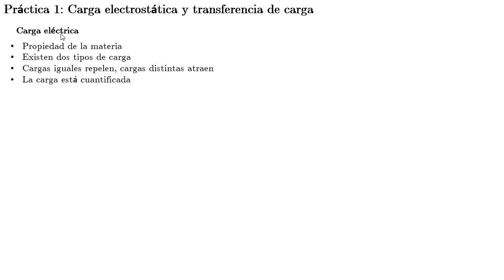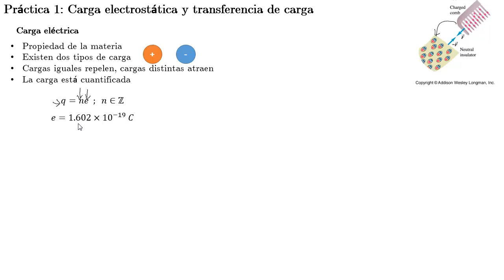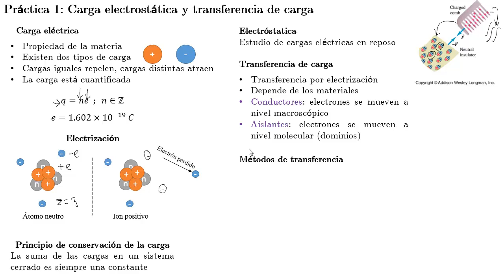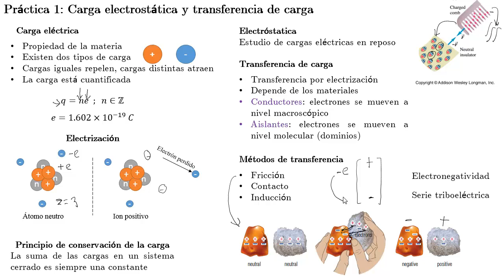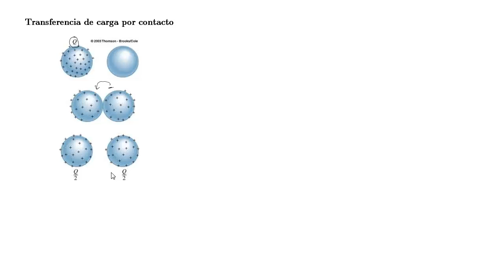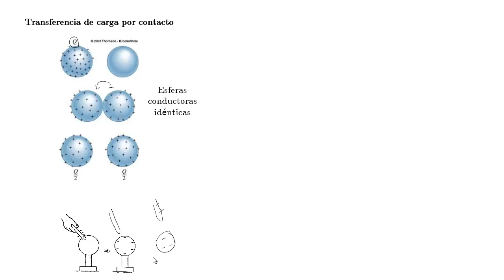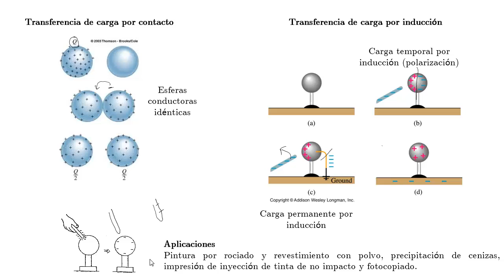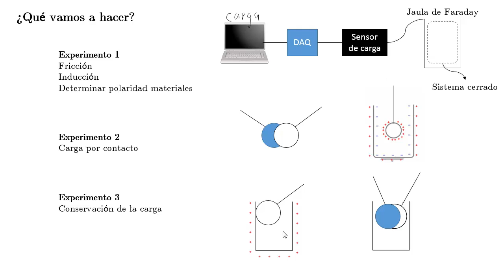EyM: Práctica 1 (Carga electrostática y transferencia de carga)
Carga electrostática y transferencia de carga

Suban por favor la calidad del video, por lo menos a 480p

1.- Concepto de carga   0:14
2.- Electrización   1:32
3.- Electrostática y transferencia de carga   3:48
4.- Transferencia por fricción   5:04
5.- Transferencia por contacto   7:26
6.- Transferencia por inducción   9:01
7.- Indicaciones de la práctica   10:38